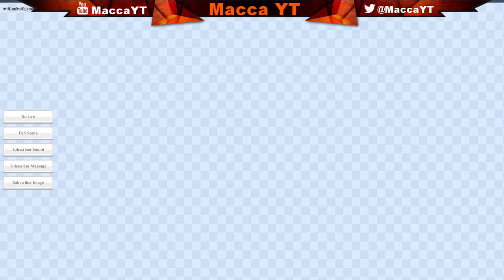Rainbow 6 Siege - Going For That Rank 50 - PS4 - Live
Streaming Schedule:
Monday - Sunday

12pm - On What Ever We Want

6pm - On What Ever We choose Too Play

Chat rules:
1. No asking for subs or advertising your channel.
2. Don't be rude, vulgar, racist, bully, sexist or anything of the sort in chat.
3. Respect the mod's they know how the chat is supposed to behave and if you are purged or timed out there was a reason
4. Do not ask to be mod. If i feel you deserve mod you will be asked by me if you want it.

If You Would Like To Donate Use This Link Right Here Leave A Question If You Do And When We Have Enough I Will Do A QNA Cheers If You Do Stay Awesome.

DaveZilla

Bearded Avenger

LETS JUST HAVE FUN.